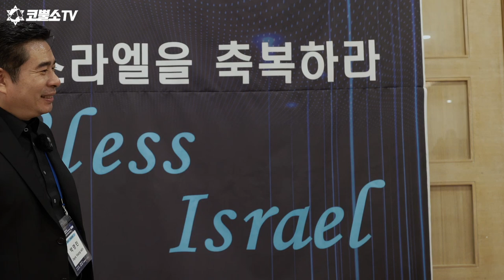[인터뷰] 이고르 목사님의 인터뷰⎮제 1회 이스라엘 목회자 컨퍼런스 🇮🇱⎮월드브릿지미션